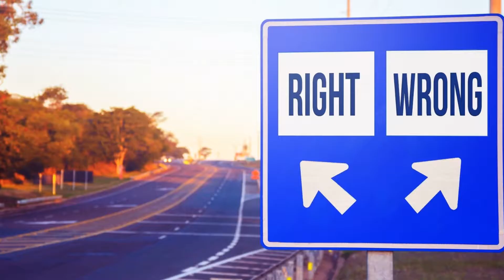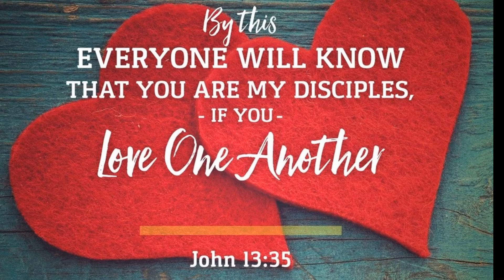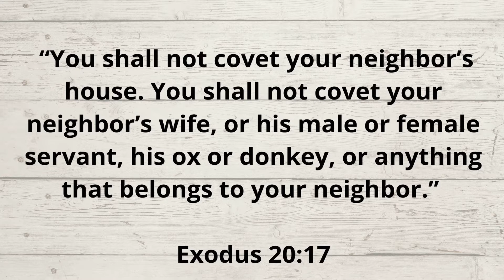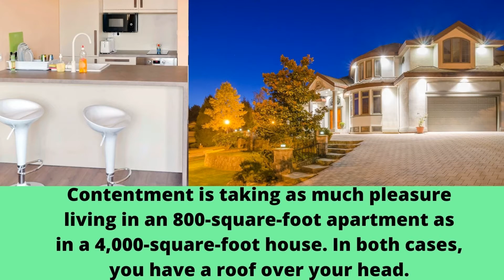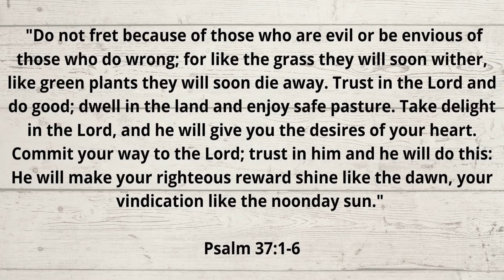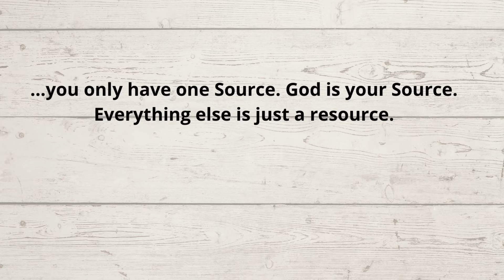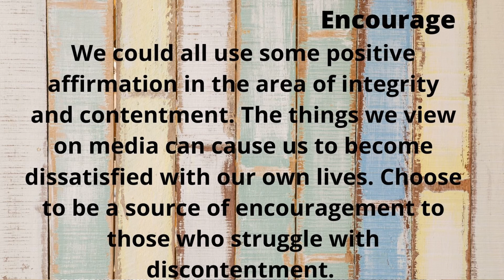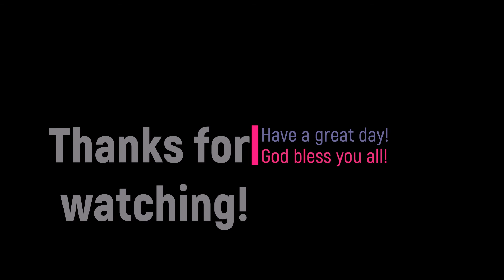POWELL 10-11-20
Session 6:  Honor All Relationships